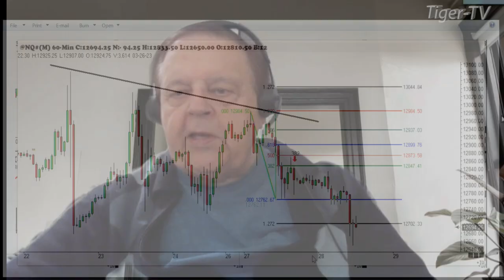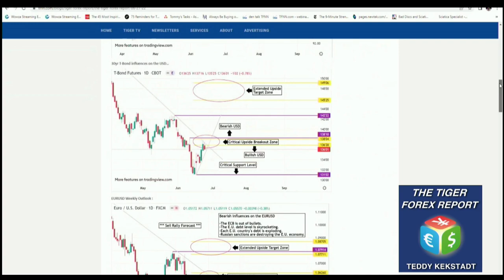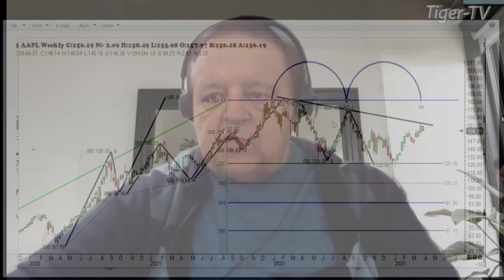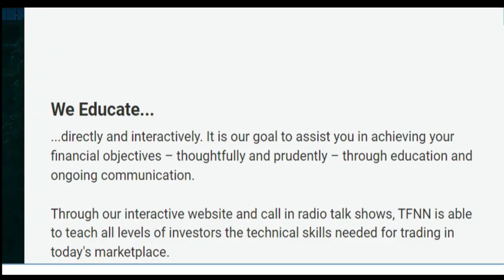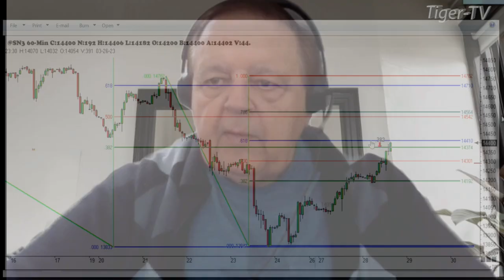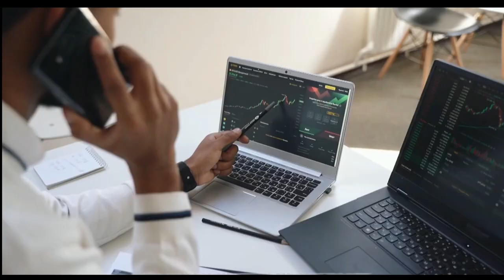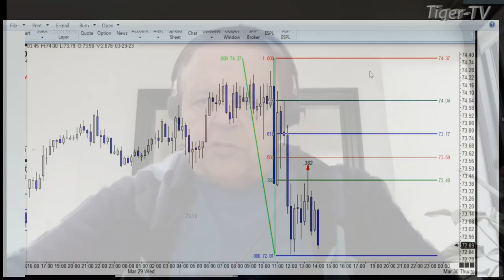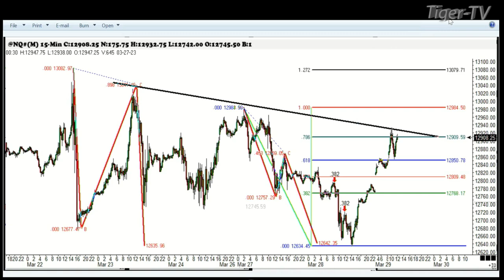March 29th, Trade What You See, Hour 2 with Larry Pesavento on TFNN - 2023